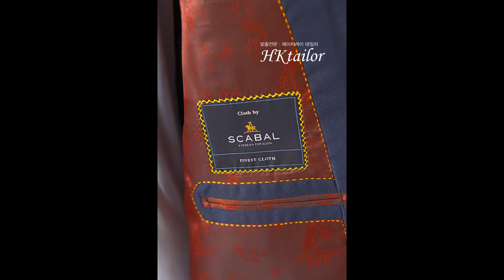고급정장 고급맞춤정장 고급남성정장 양복 고급명품양복 추천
한마디 하십니다

"역시  맞춤이 다르네요"

인사드리러 다닐 때 입으실